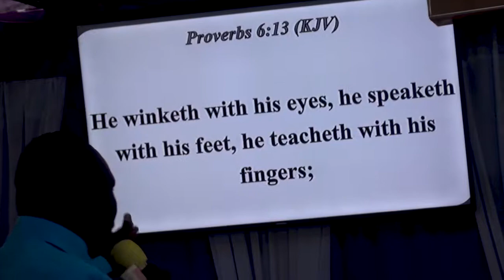Monitoring Spirit - Bishop John Bright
Monitoring Spirit - Bishop John Bright, Sunday service 15th July, 2018 at Shem Church International Kericho